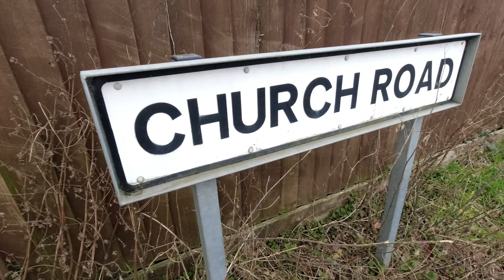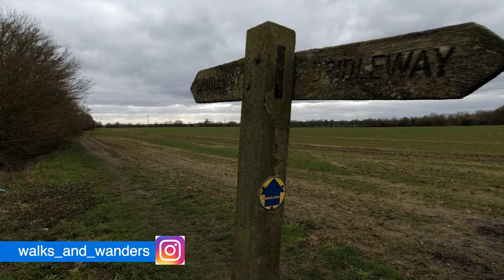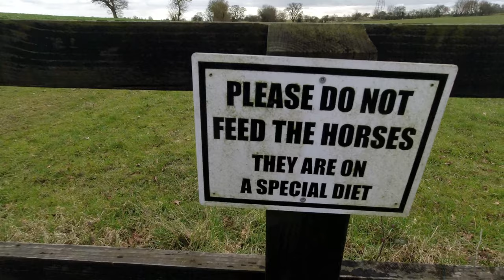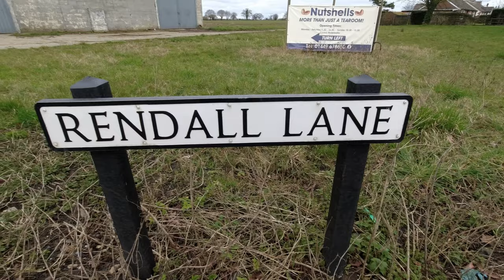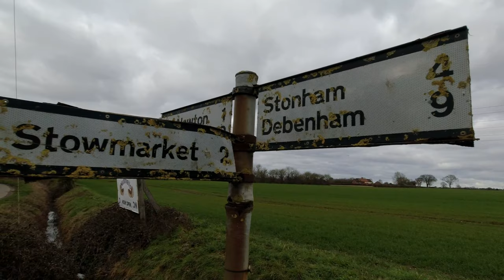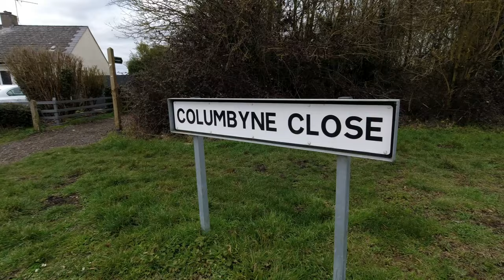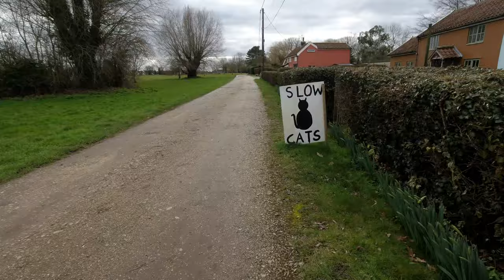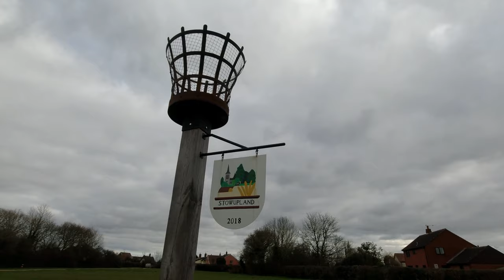Stowupland Circular Walk : 4 miles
Join me on a  4 mile circular walk round the village of Stowupland, in Suffolk. A bit of Saxon history, a rant about litter, and a nice tea room.